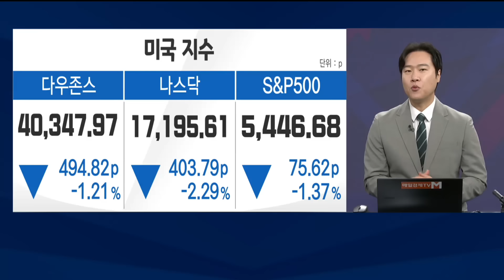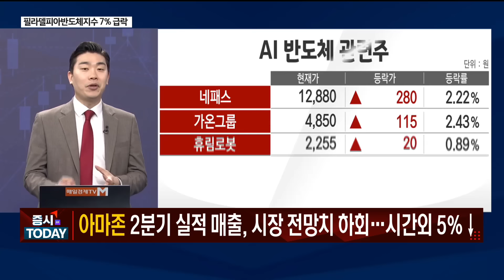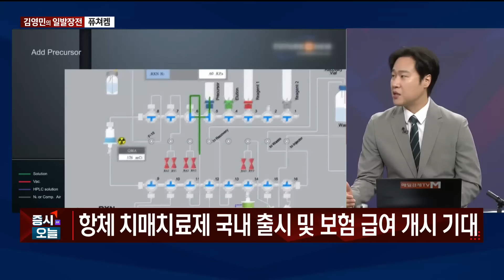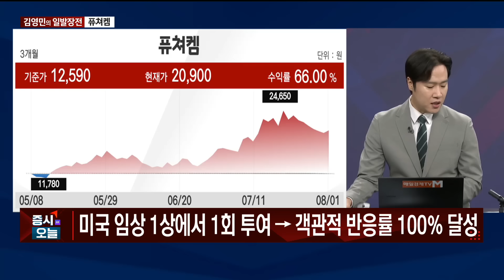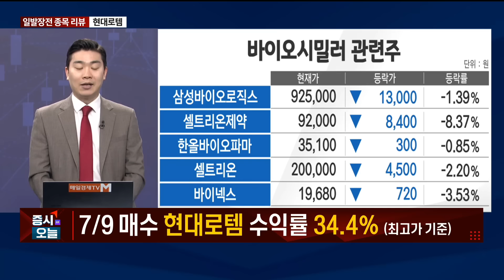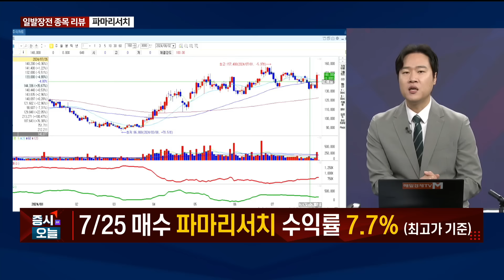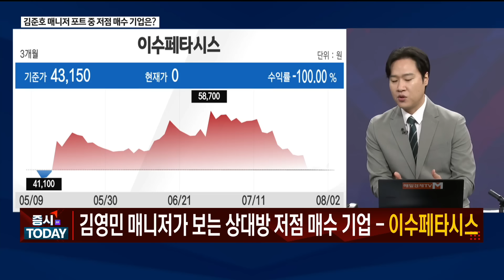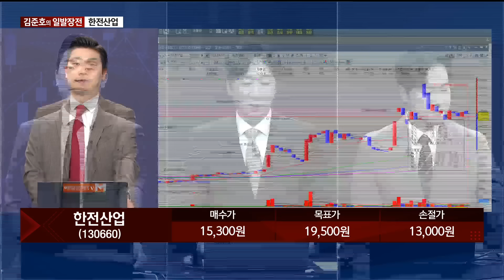[일발장전] 퓨쳐켐·한전산업 / 김영민·김준호의 일발장전 / 매일경제TV